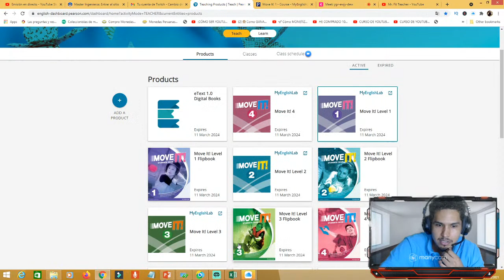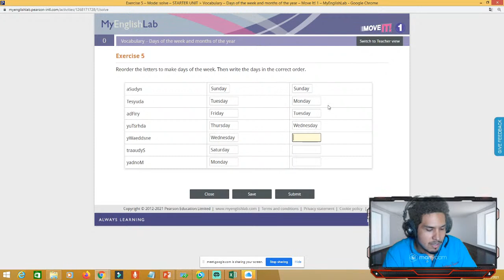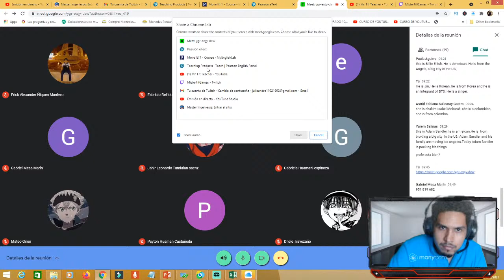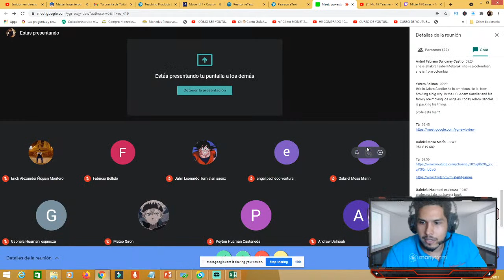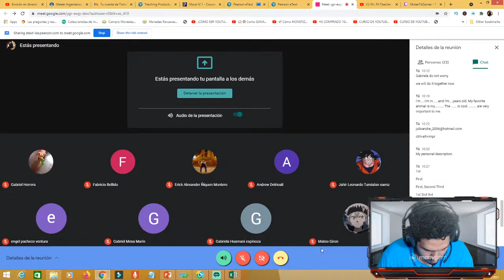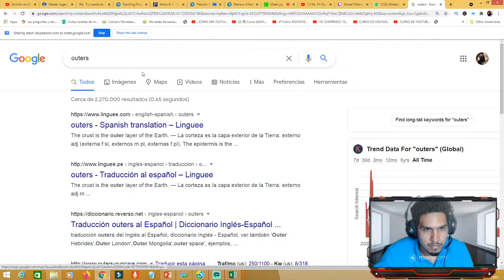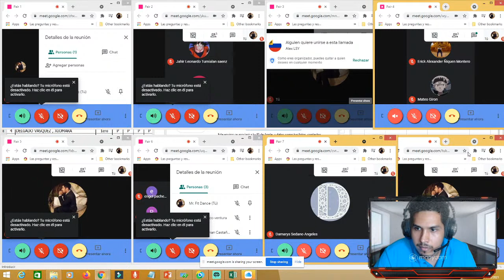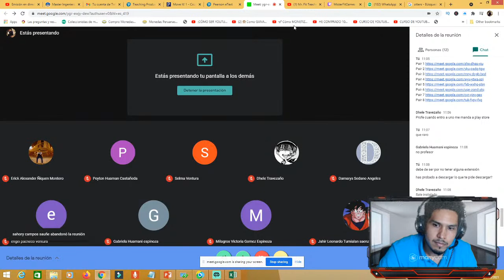COUNTRIES and NATIONALITIES (Verb to be) + NUMBERS + ALPHABETH + DAYS + MONTHS BASIC 1 p4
En este video aprenderás todo sobre " Using the verb to be to talk about countries and nationalitis and using numbers and the alphabeth to spell and to talk about days and months" con tu querido Mr. Fit Teacher que te explicará todo con una didáctica interactiva y entretenida.